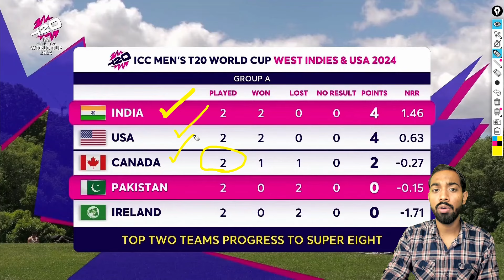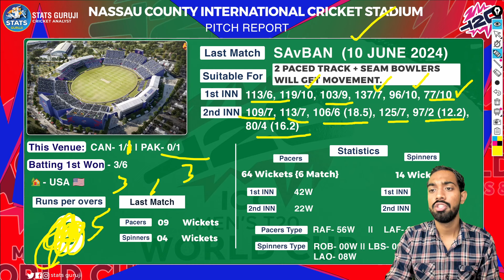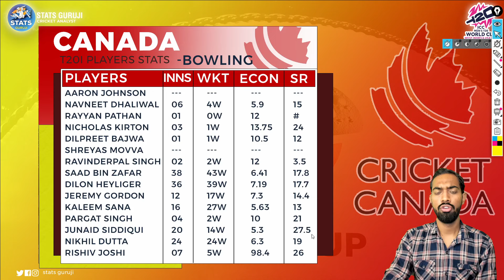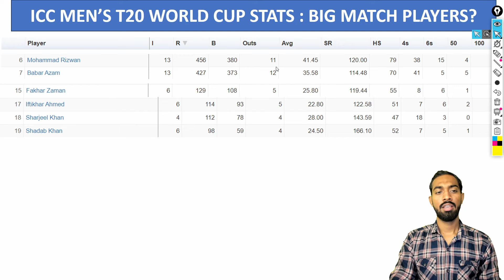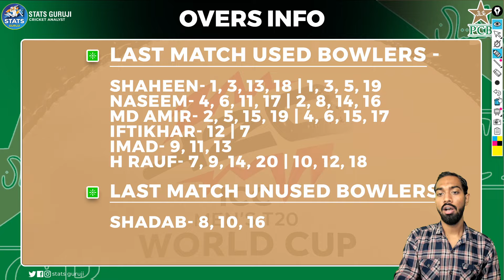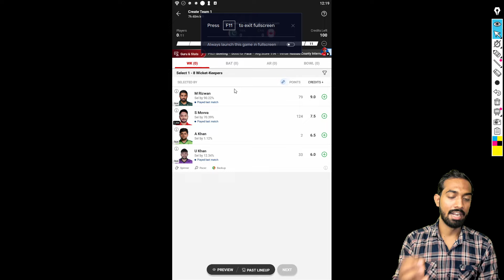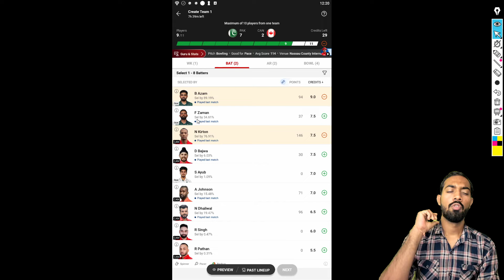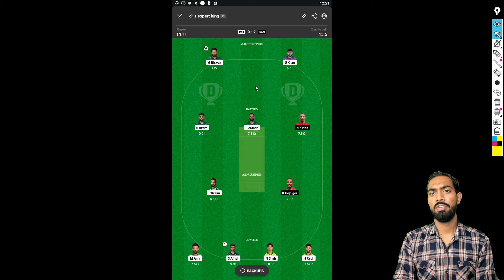PAK vs CAN Dream11 Team, PAK vs CAN 22th T20 World Cup Dream11 Prediction,Pakistan vs Canada Dream11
PAK vs CAN PITCH Report
PAK vs CAN Report

1. This analysis is based on my

2. Dream11 takes great care to comply with all central and state legislation in India to ensure that  users are fully protected. Every contest on the platform is carefully designed to comply with applicable statutes and regulations in India.